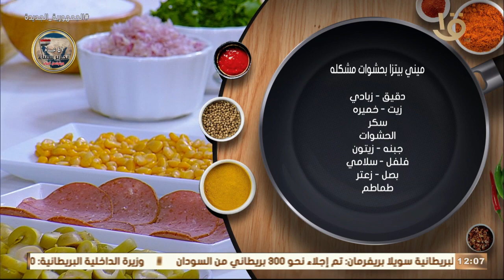أكلة أمي | تفاصيل صغيرة ولكن المعنى كبير .. " ميني بيتزا بحشوات مشكلة " حكاية من ايد المغازي